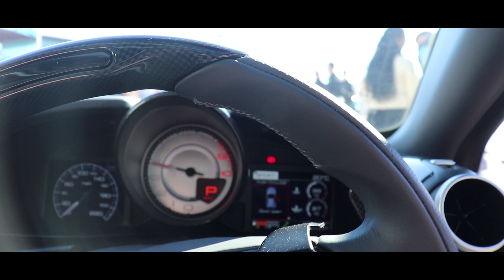SUBLIME Cars & Karts 2019 Aftermovie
What a day it was! SUBLIME Cars & Karts took place the 24th of February. This was a full day of entertainment, fun and loud revs for petrolhead. In this first edition, some amazing supercars participated – A taylor made Ferrari GTC4Lusso, Brand new red Lamborghini Urus with black optics, McLaren 720S MSO, Ferrari F430 Spider and an Bac Mono car!

Our guests were greatly amused on this day. Unlimited French fries, snacks, indoor karting and a beautiful outdoor tour were scheduled for all the participators. Do we see you next year? We will be back next year with a bigger, better and even cooler event!

Additionally, some great German cars like an Audi S5 V8 with straight pipe exhaust, BMW 335i M-Performance with pops & bangs exhaust, Audi RS5, Audi S8 V10, Mercedes CLA45 AMG with sport packages, Loud Audi A5 V6 with straight pipe exhaust, BMW M3 cabrio, Golf R, Jeep SRT8 Grand Cherokee and some other unique cars attended.

Enjoy the great video with drone footage!
Location credits: Hoeks Car Cleaning in Oss